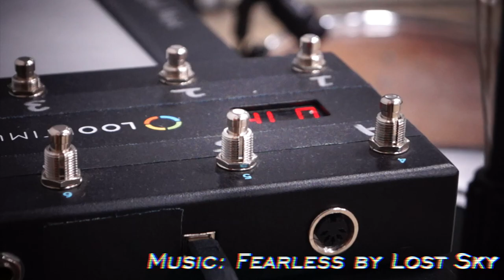Encore Highlight Video 2020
Created for Amy Whittenton.

Let's see if we can do it before 2021!!